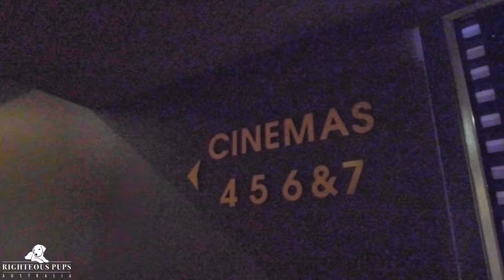Goosebumps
Taking 26 dogs and 31 students from Lockwood Primary might seem scary but they all gave us goosebumps!

But, even when surrounded by darkness our Heroes and Champions rise.